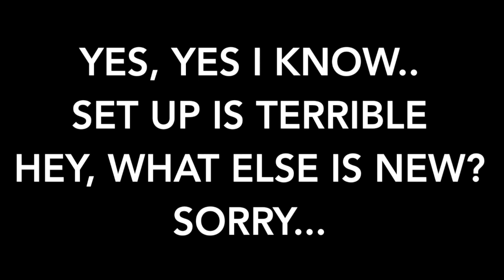MICHAEL JACKSON Speaks From the Other Side GHOST P-SB7 SPIRIT BOX SESSION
Michael Jackson has died but is not far away. He speaks to us from heaven. In this ghost box session, I test my new P-SB 7 Spirit box Talking too Michael. His Amazing and inspiring words for the world are uplifting and interesting.

I was really impressed with my first use of this equipment

Unusual Things
20A Northwest Blvd
unit 249